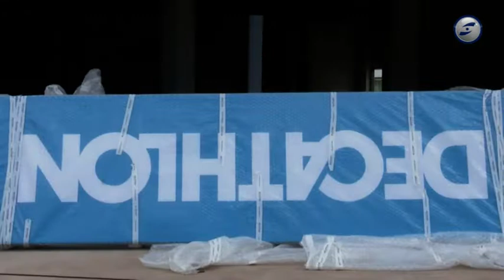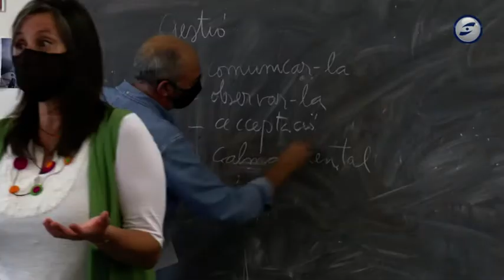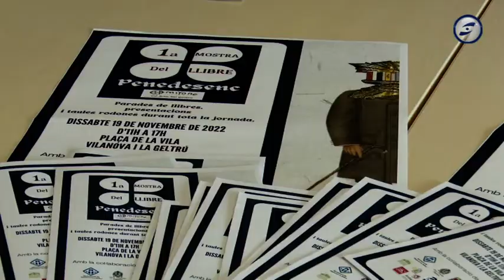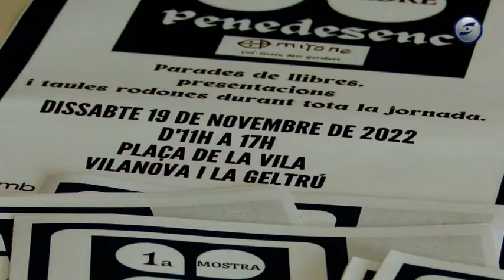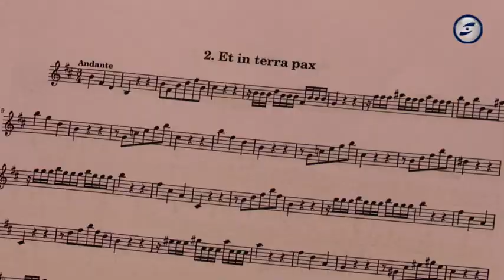Al dia notícies 09-11-2022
Visita d'obres aquest matí al nou parc comercial de Vilanova i la Geltrú.  El promotor treballa amb la hipòtesis que el parc atraurà uns 4 milions de visitants a l'any.

Vilanova ja té a punt un nou Pla Local de Joventut, que abans de poder començar a executar-se, cal que l’aprovi el plenari.

Sant Pere de Ribes ha començat a renovar diversos parcs infantils del municipi. De moment, s’han canviat ja dos parcs per complet i entre finals d’any i principis del vinent s’acabaran d’actualitzar els 5 projectes restants.

Vilanova serà, el 19 de novembre, l’epicentre de la literatura de la Vegueria amb la primera Mostra del Llibre Penedesenc, una jornada que vol promoure i donar a conèixer els autors i llibres que es creen a les quatre comarques del territori.

El Consort Pere Serra, l’orquestra amateur de flautes de bec de Catalunya, compleix 10 anys i ho fa sota la direcció del professor de l’Escola de música i conservatori Mestre Montserrat de Vilanova i la Geltrú